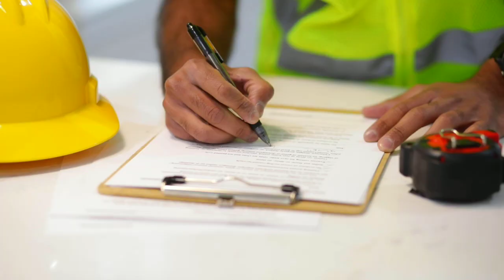Manage engineering projects in English and operate heavy equipment with ease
Management of engineering projects in English and the operation of heavy equipment used on sites